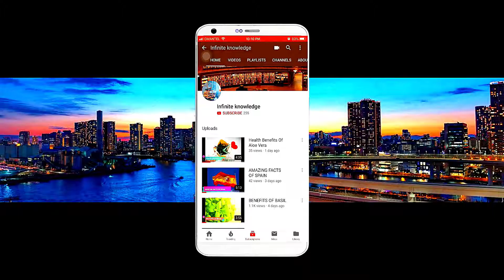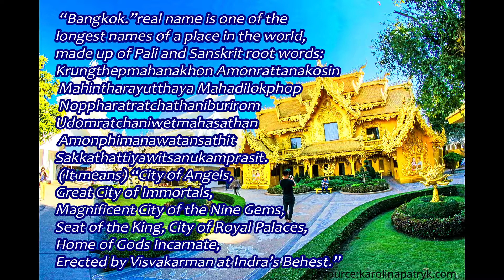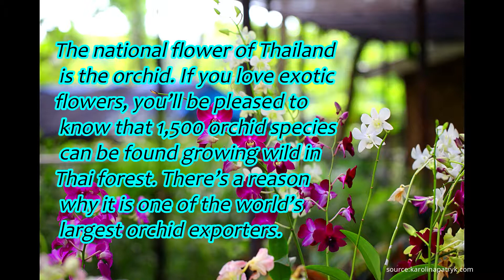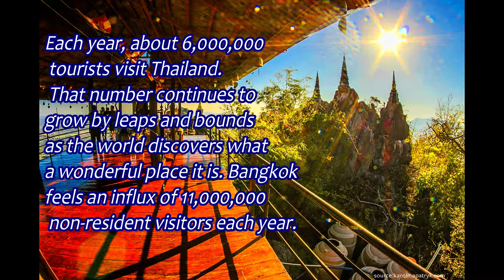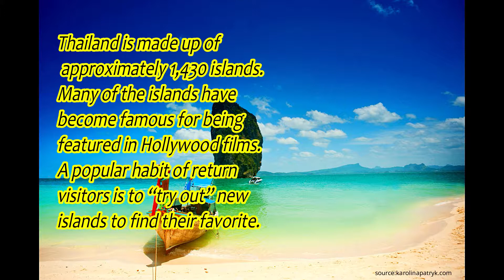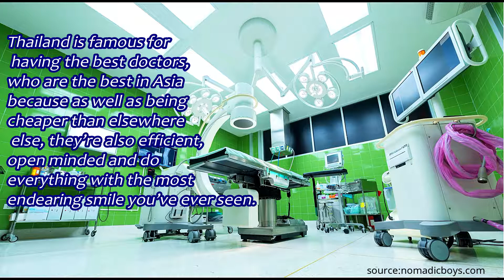THAILAND FACTS AND INFORMATION 💗💗💗👍👍👍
INFINITE KNOWLEDGE.

AMAZING FACTS OF THAILAND

Thankful to

1}PEXELS- source of all pics.
All photos that are covered by the
 Creative Commons Zero license .
2} Source of information is given in the video.
3} Video is edited in -Wondershare Filmora
4} Music..MANOS MARS-THE TUNNING from
   Wondershare Filmora.

All copyrighted content used in this video are
I do not claim ownership for any of these material.